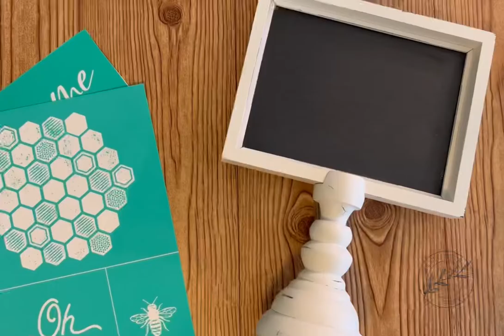Honeycomb chalkboard sign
Are you a bee decor lover? Watch how easy it is to create buzz worthy bee-themed decor using Chalk Couture!

Do you want to make this yourself? Get the supplies you need in my online shop! Feel free to add or subtract any items you’d like!

If you’d like more DIY project ideas like this one, join my free DIY community